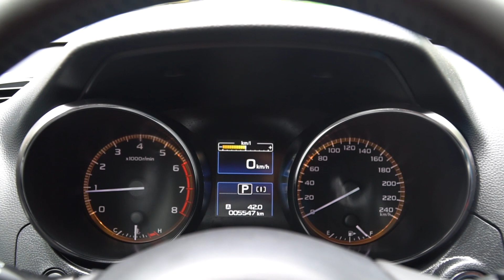Thành Viên OS Cảm Nhận SUBARU OUTBACK 2017